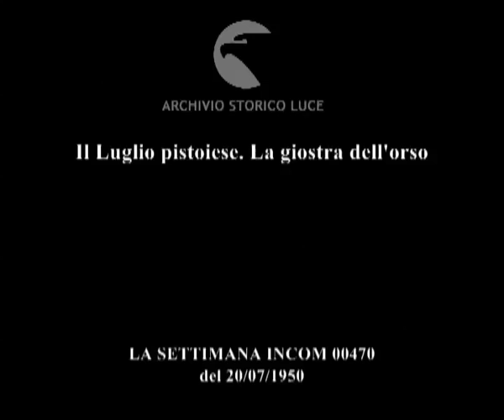Il Luglio pistoiese. La giostra dell'orso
Descrizione sequenze:sfilata in costume caratteristico davanti al battistero di Pistoia ; avanzano i portatori di gonfalone ; si disputa la giostra dell'orso ; il mossiere fa un cenno, si batte un colpo su un piatto e la giostra parte ; fasi della giostra ; il pubblico segue la giostra in costume antico ; al rullo di tamburi è premiato il concorrente della brigata dell'orso ; il pubblico esulta per la vittoria ;